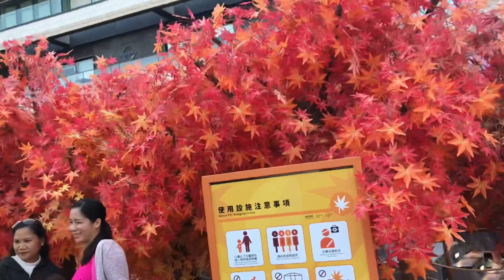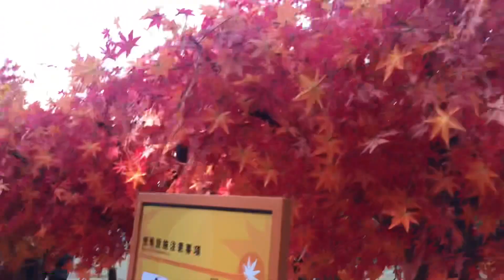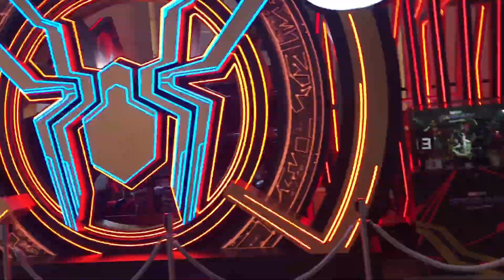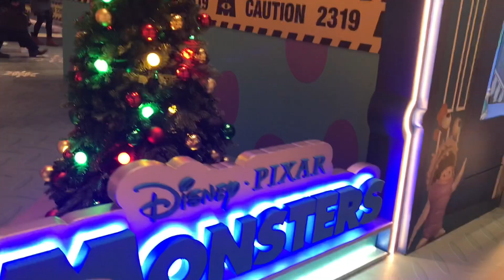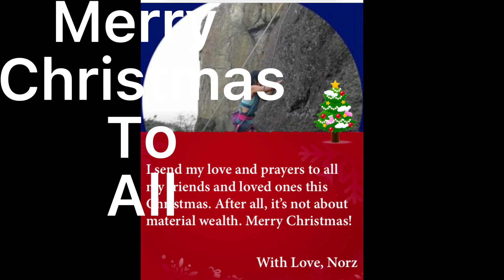Christmas 2021| Norz Bernz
A Christmas decor in malls and park in Hongkong